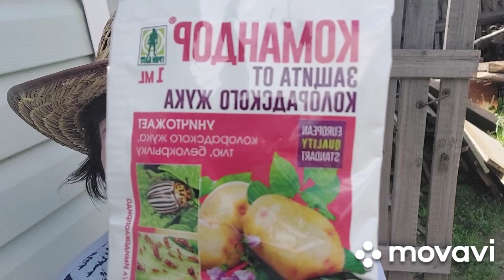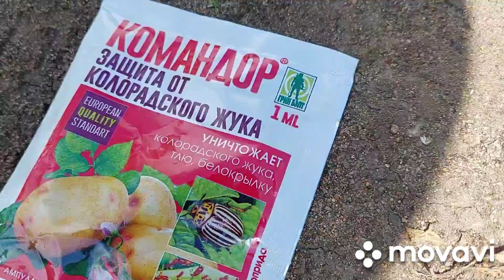Колорадский жук))) Продолжаем строительство......